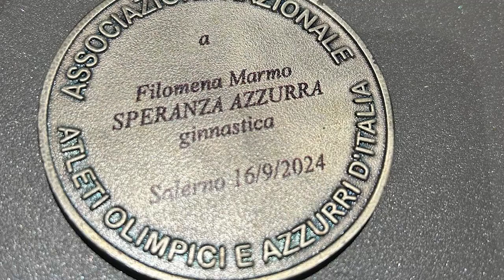SPORT. DANZA E GINNASTICA KODOKAN: PIOGGIA DI MEDAGLIE